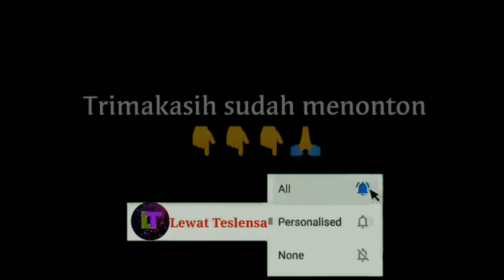Lalat hewan kecil yang unik Dan Memanjakan Mata- hewan unik_HD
L̲a̲l̲a̲t̲ ̲h̲e̲w̲a̲n̲ ̲k̲e̲c̲i̲l̲ ̲y̲a̲n̲g̲ ̲u̲n̲i̲k̲ ̲D̲a̲n̲ ̲M̲e̲m̲a̲n̲j̲a̲k̲a̲n̲ ̲M̲a̲t̲a̲-̲ ̲h̲e̲w̲a̲n̲ ̲u̲n̲i̲k̲
Di video kali ini tentang video komplilasi hewan yang unik yang jarang di lihat kalau tidak sengaja mencarinya ternyata hasil rekamanya lumayan.

🙏🙏🙏mohon dukunganya y teman² di klik tombol
Trimakasiiih🙏🙏🙏